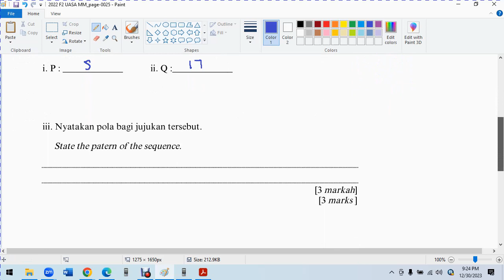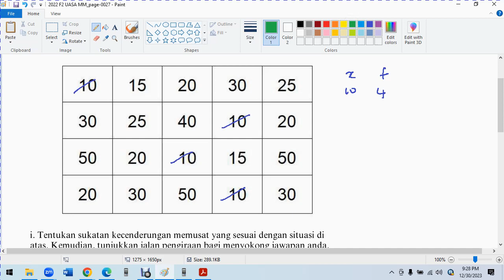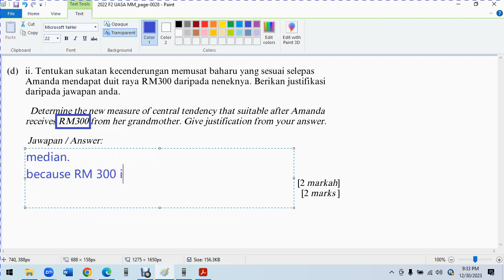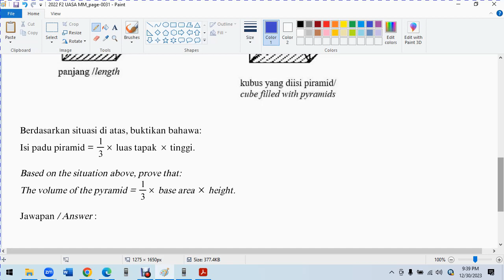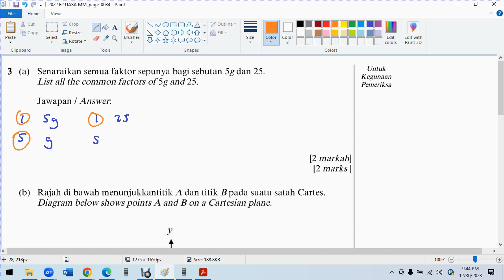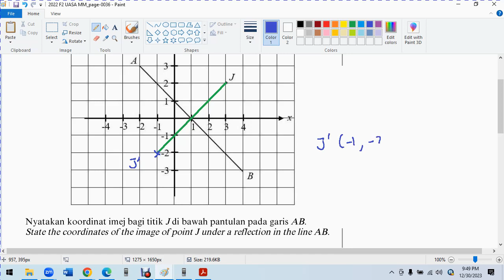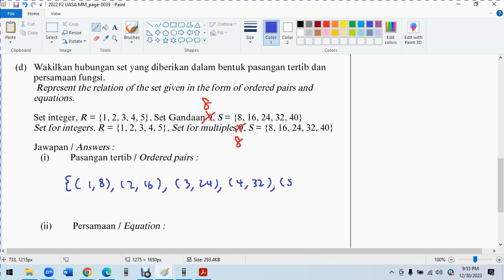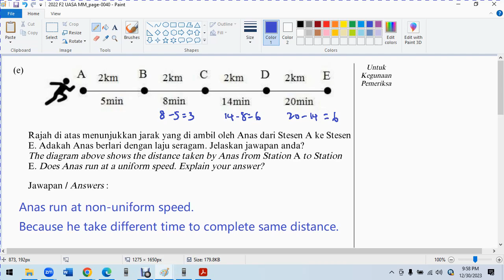2022 F2 UASA MM Section C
2022 F2 UASA MM